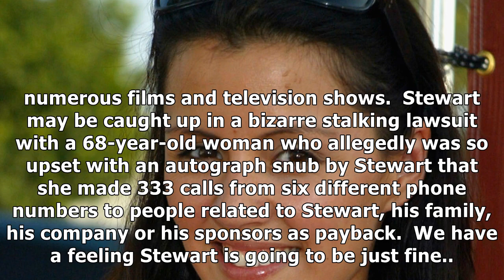Tony stewart engaged to former playboy playmate pennelope jimenez